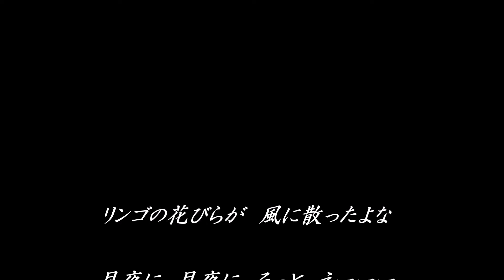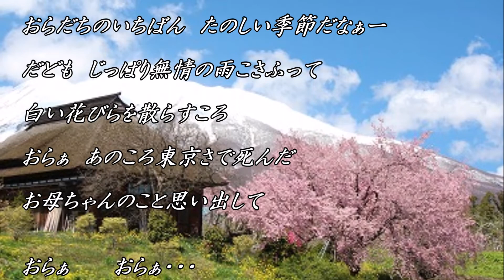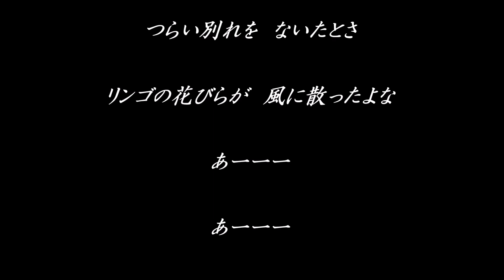リンゴ追分／美空ひばり Cover／こころ 動画編集／こころ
2022年も挑戦します。
台詞、やっぱり難しい～～～。